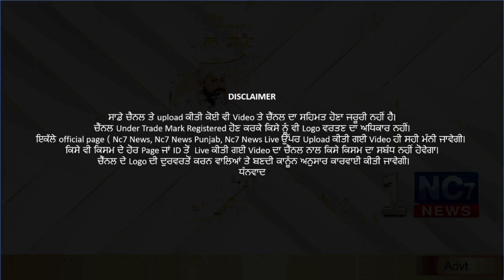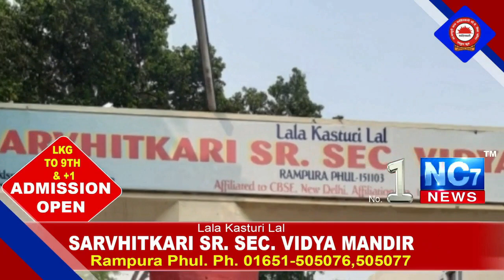Daily Hukamnama | Sri Darbar Sahib Amritsar | Golden Temple | 7 February 2021 | ਅੱਜ ਦਾ ਹੁਕਮਨਾਮਾਂ